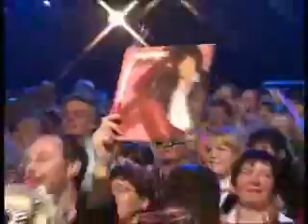Jürgen Drews Ein Bett im Kornfeld 2008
toller song und das von einem schlagersänger